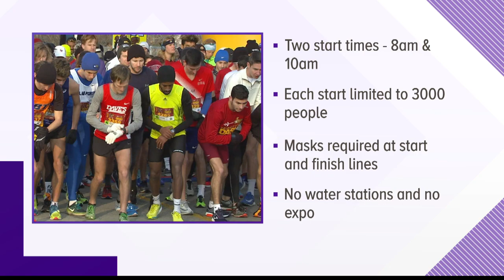Drumstick Dash changes due to COVID-19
While the pandemic has sidelined many runs and walks, one of Central Indiana's most popular runs just got the green light but with lots of changes.